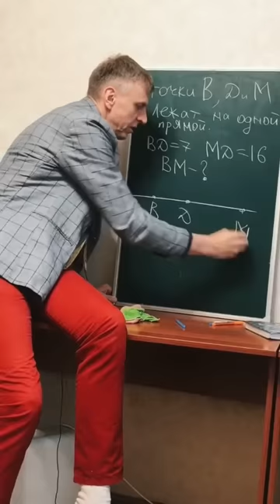Коварная задача из учебника геометрии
Математика Геометрия Атанасян 7 кл